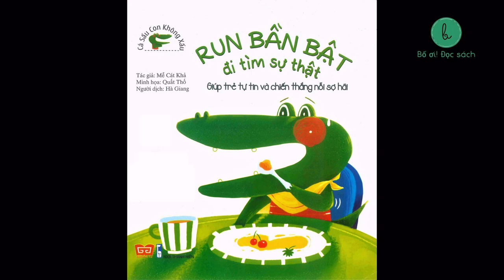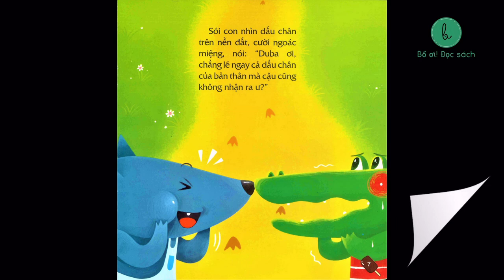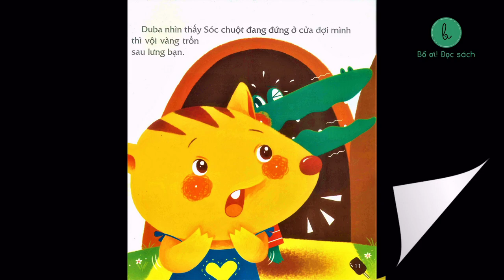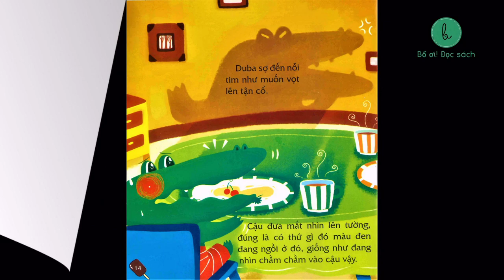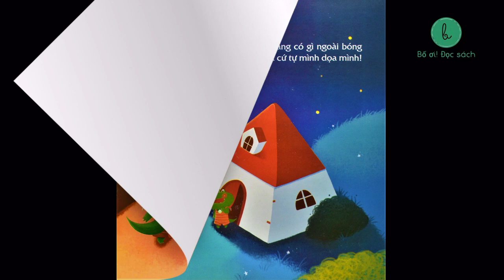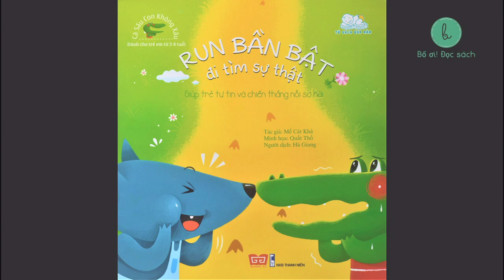Bố ơi! Đọc sách | RUN BẦN BẬT ĐI TÌM SỰ THẬT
Tuần này Bố ơi! Đọc sách sẽ giới thiệu quyển sách RUN BẦN BẬT ĐI TÌM SỰ THẬT là một quyển trong bộ sách "Cà sấu con không sợ xấu" của Nhà xuât bản Thanh niên. Đây là bộ sách từ Tủ sách ươm mầm giúp trẻ nhỏ tự tin và chiến thắng nỗi sợ hãi từ những sự vật, sự việc xung quanh.

Bố ơi! Đọc sách chúc mọi người có những giây phút thoải mái khi nghe câu chuyện này.

Chuyện được đọc và biên tập âm thanh bởi bố Minh Khang nên sẽ được phát hành song song trên 2 kênh  @Minh Khang Media - MKM  và @33Radio

RSS Feed
Google Podcasts
RadioPublic